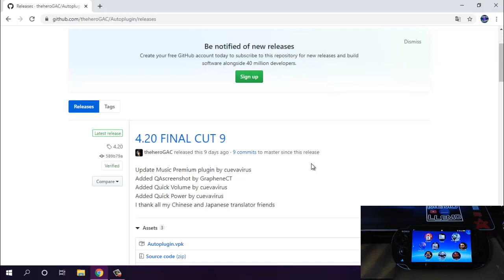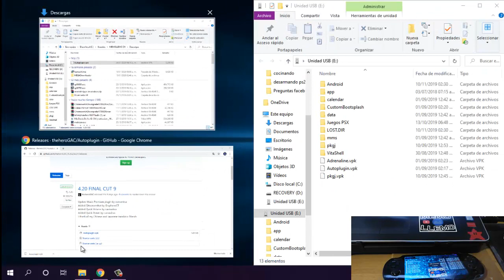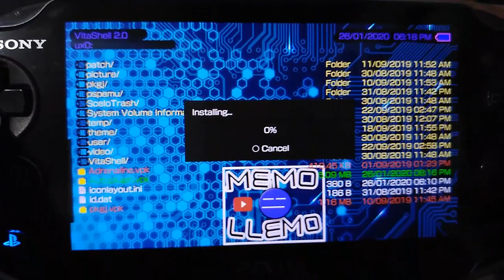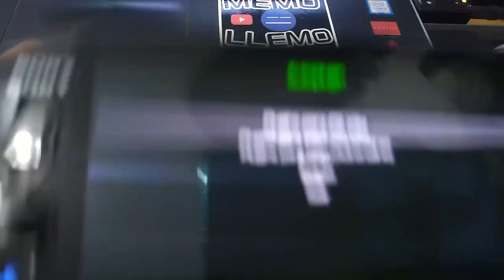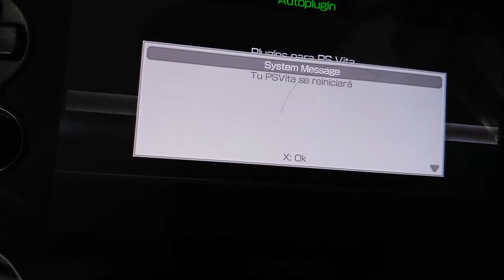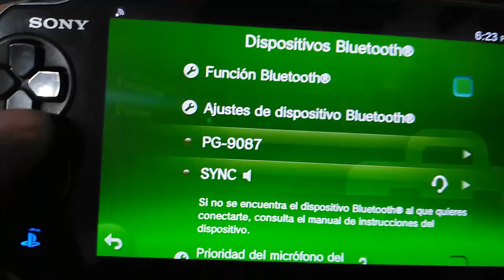Controlar PSVita Con Control de PS4 | Dualshock 4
hola que tal gente ahora les voy a enseñar a controlar su PSVita con su control de PS4 mediante bluetooth de una manera muy sencilla y rápida XD
Gustas Apoyar al Canal?

MEMOLLEMO -_-